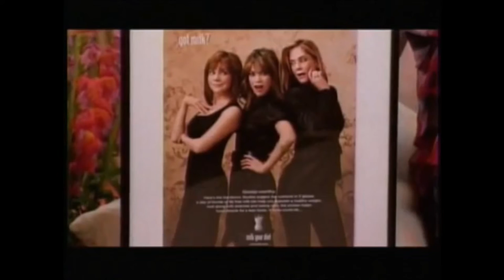Hair removal infomercial voiceover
Don't let hair stop you from doing the things you love!